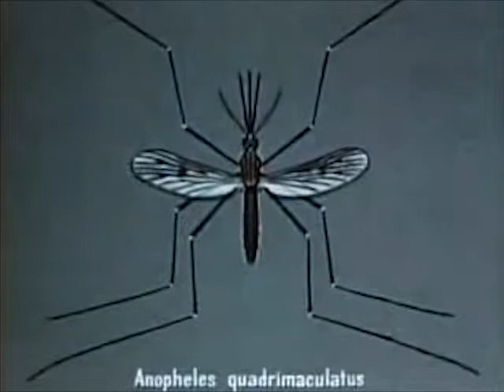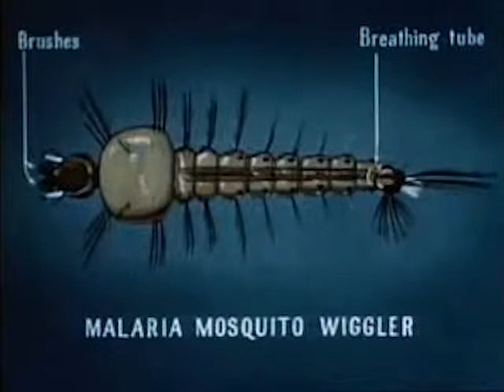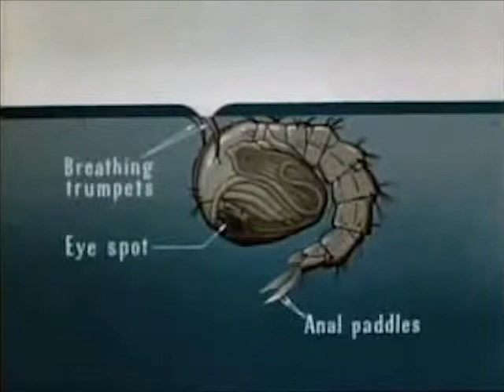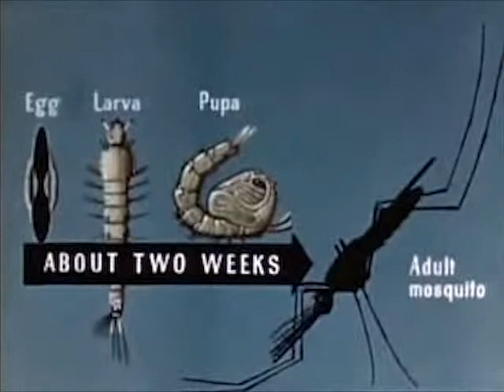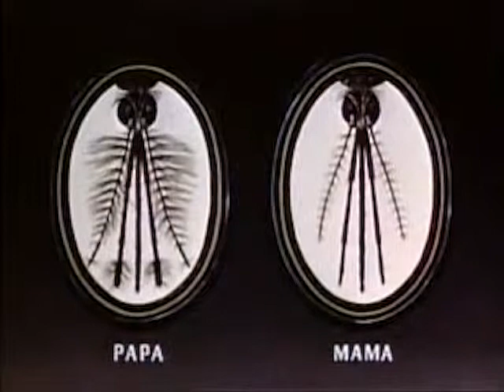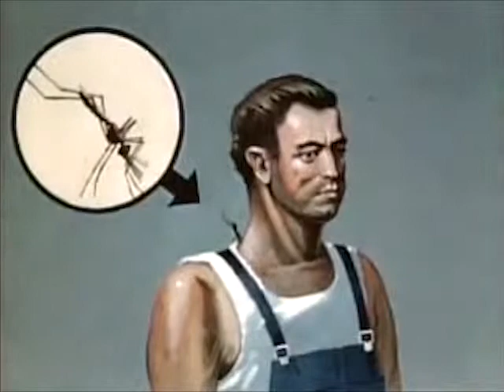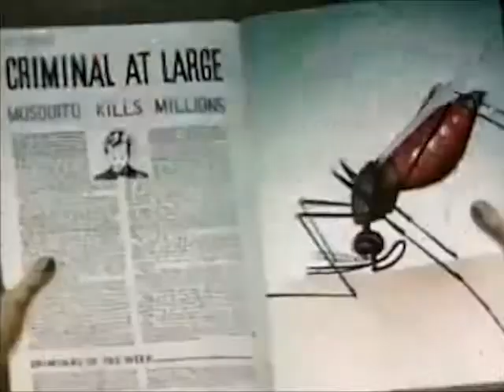Malaria Mosquito, A Criminal At Large - 1943 - CharlieDeanArchives / Archival Footage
Humorous animated film about the Anopheles mosquito and it's role in spreading the disease Malaria. .